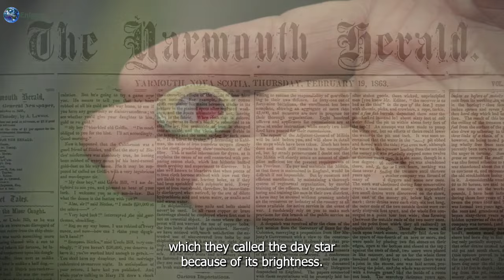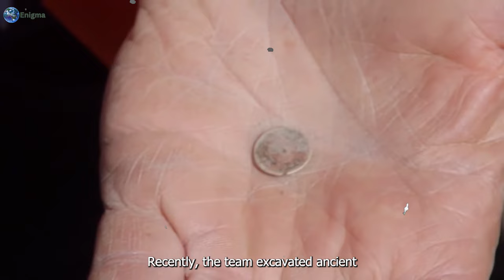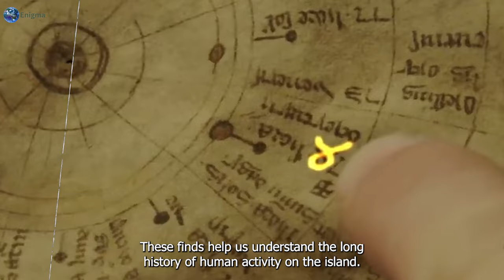The Oak Island Brothers Discovered A HUGE Connection Between Lot 5 & The Money Pit